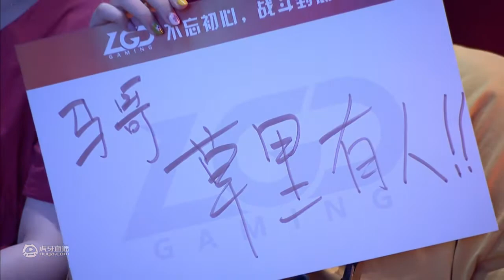【2019 LPL 夏季赛】SN vs LGD 1 2019 LPL 夏季赛 第二周 DAY6